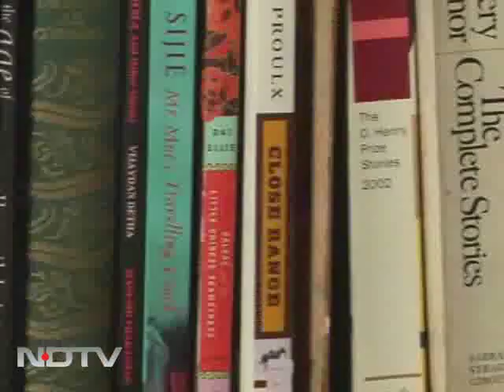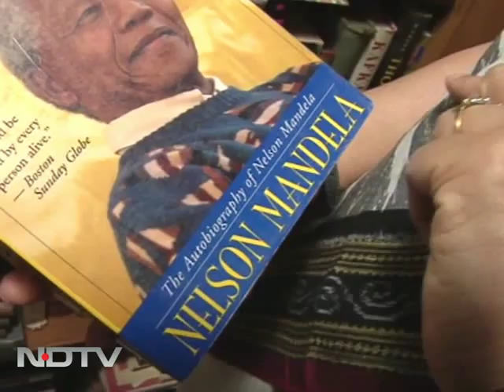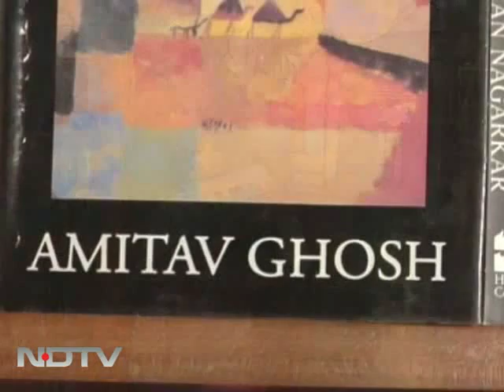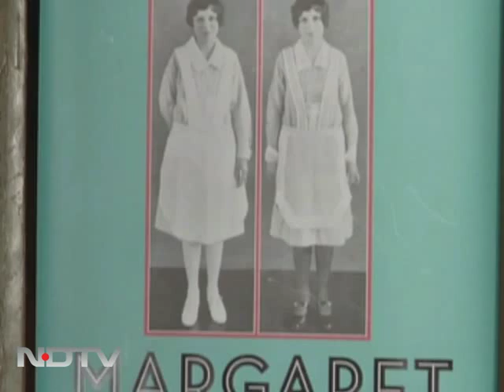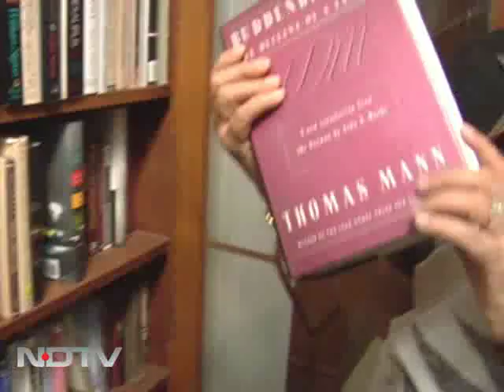Manju Kapur on her favourite books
Just Books: Novelist Manju Kapur talks about some of her favourite books. Journalist Malini Chatterjee speaks about her novel 'Do and Die'.